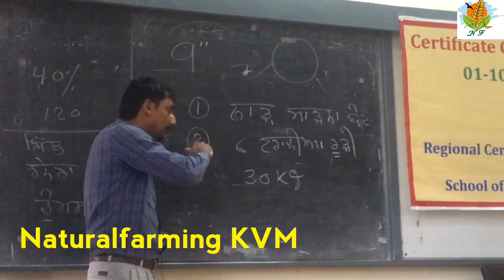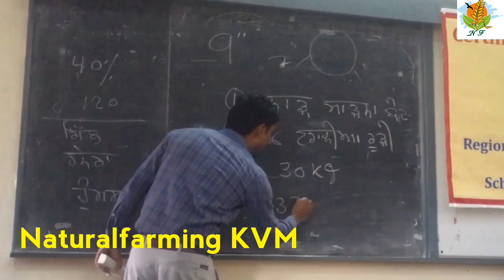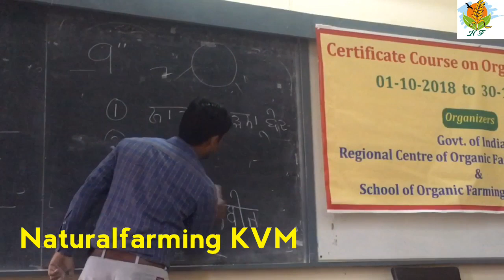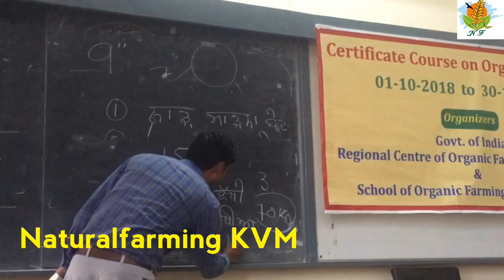ਕਣਕ ਦੀ ਕੁਦਰਤੀ ਖੇਤੀ ਬਾਰੇ ਪੂਰੀ ਜਾਣਕਾਰੀ organic wheat farming complete guidence.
wheat organicFarming:This video is made to guide interested farmers to grow wheat through Organic Farming.